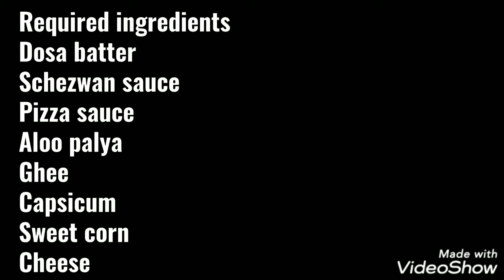Pizza dosa recipe - Aduge TV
Cravings for pizza never ends. Here is one different version of that Pizza dose.

Pizza dose recipe in kannada
Watch these video to help you learn how to make best foods at home, start here:

Required items..Dosa batter, schezwan & pizza sauce, aloo palya, ghee, capsicum, sweetcorn, cheese

2.  This encourages me to give some more best recipes videos.

how to prepare pizza dose, pizza dose in kannada, how to prepare schezwan dosa, schezwan dose recipe in kannada, different varieties of dose, how to prepare pizza